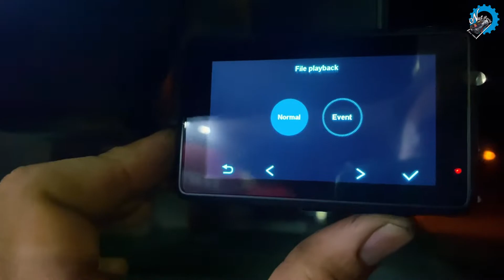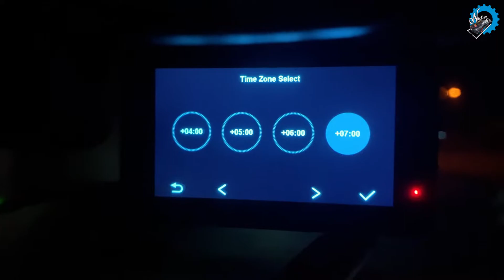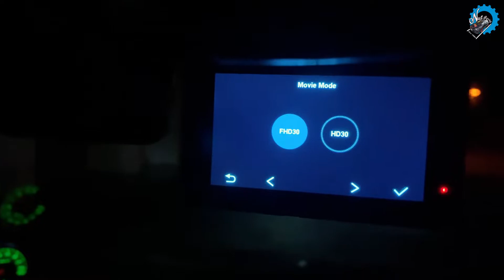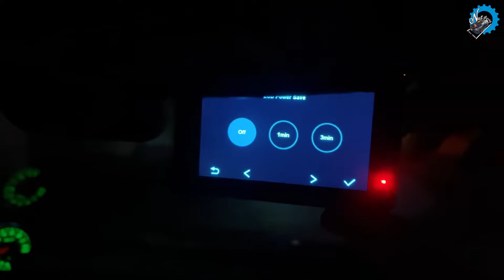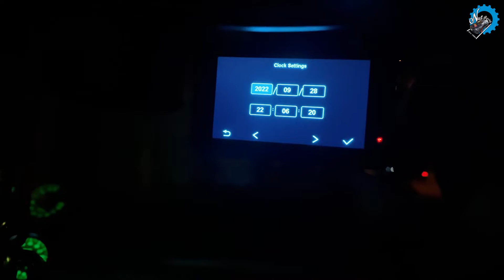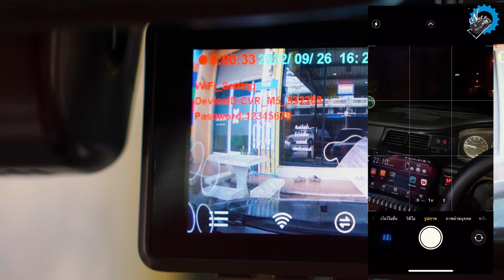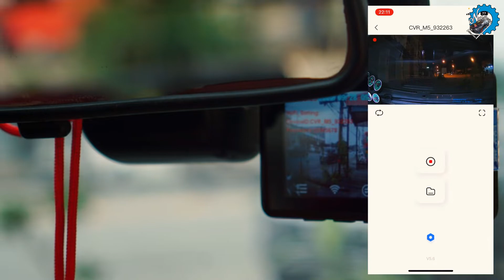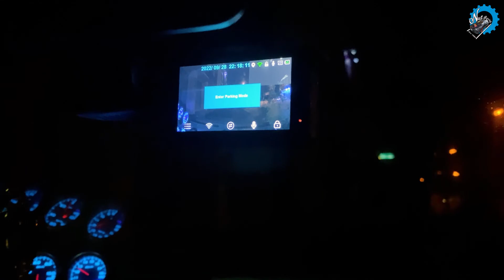เทสกล้อง ABT Smart View 4 IN 1 EP.4 วิธีการตั้งค่ากล้องก่อนการใช้งาน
[EP.648] เทสกล้อง ABT Smart View 4 IN 1 EP.4 วิธีการตั้งค่ากล้องก่อนการใช้งาน ช่างนัดร้านเรด

สนใจสินค้าสามารถ สอบถามข้อมูสินค้าเพิ่มเติม :
โทร.02-314-5555
Shopee : ค้นหา “abtsmart.store” หรือกดลิ้งค์